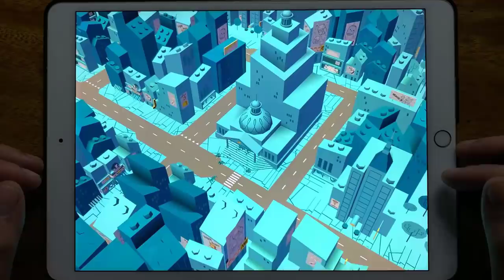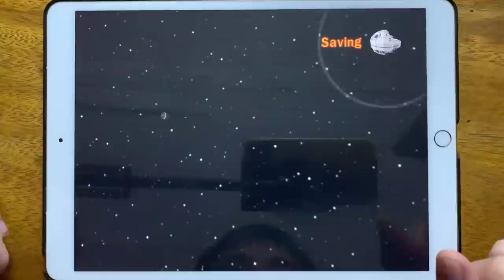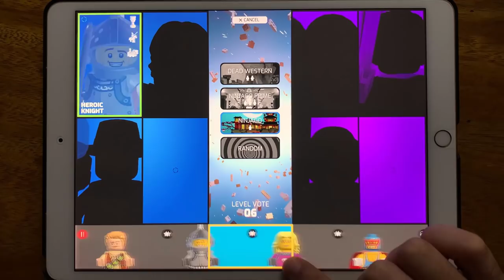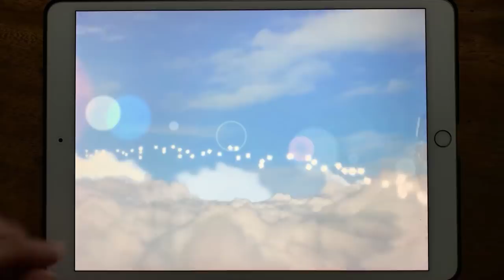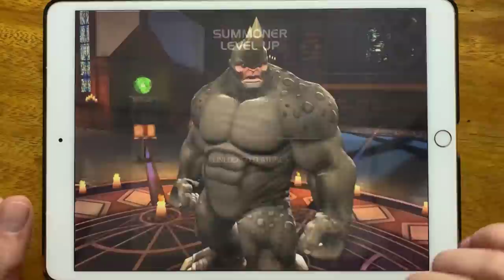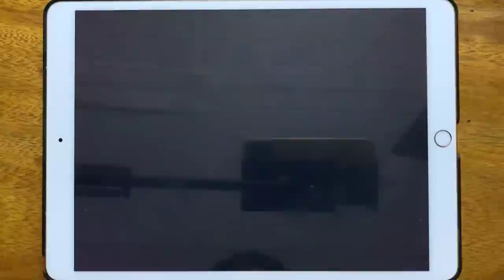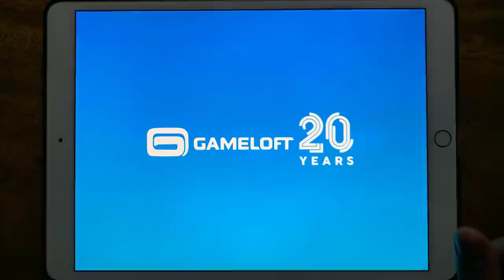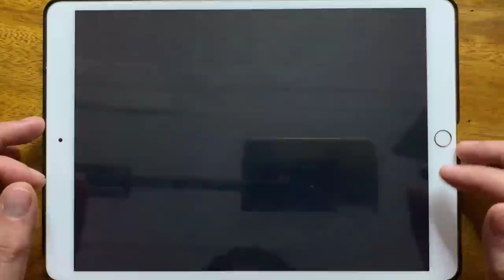Lego Mighty Micros, Lego Friends Rush, Lego LSW Saga, Lego Brawls, Lego Marvel, Marvel Strike Force